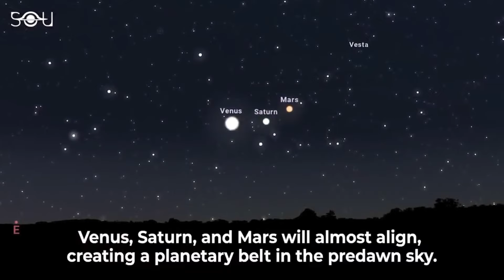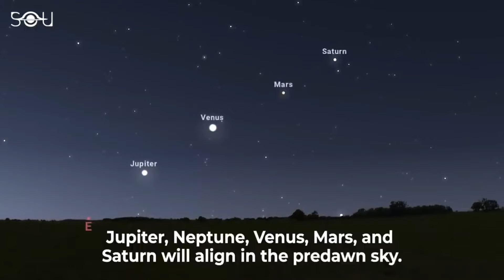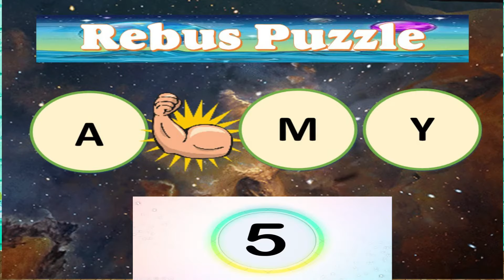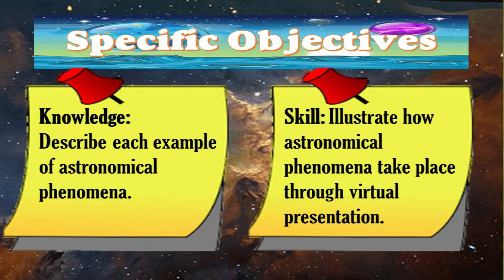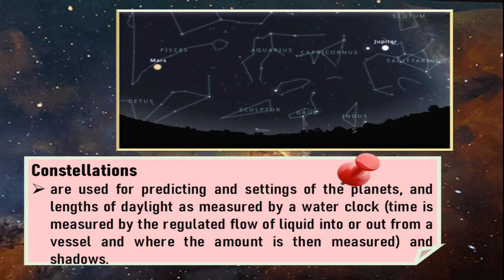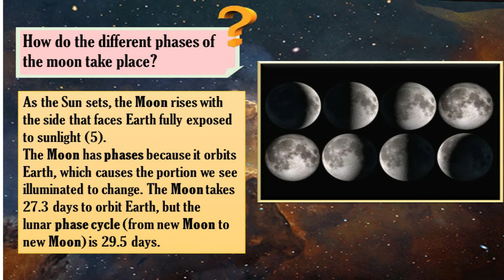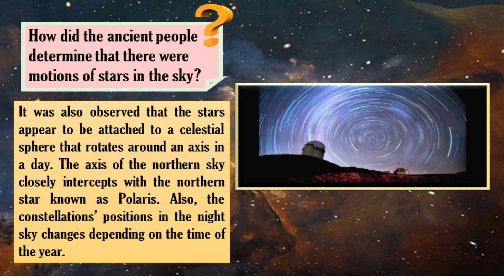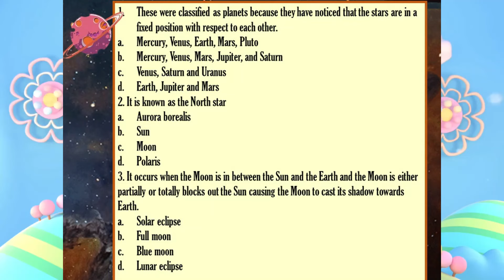Astronomical Phenomena Before the Advent of Telescopes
This video lesson was presented during the demo-teaching festival of Academic Development for Global Leadership in Education (ADGLE) Philippines held last April 22-24, 2022. There was an error in which "E" was missing in the Rebus Puzzle word "Eclipse".